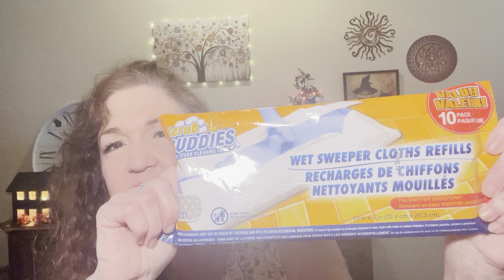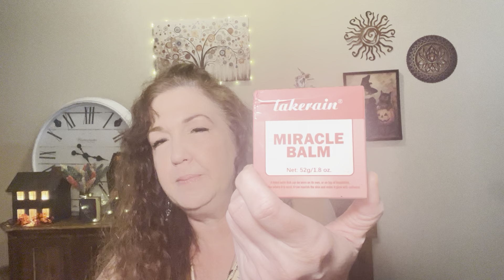Thursday DOLLAR TREE Haul🍁Variety of Stuff!! 10/24/2024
Hey guys, thanks for stopping by my lil corner of the internet for a dollartreehaul!!

Let’s connect on Instagram: @glamma_karen7